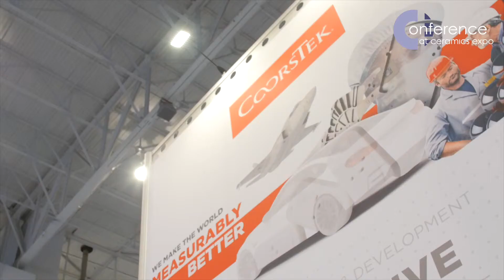CoorsTek talks to EXPO TV at Ceramics Expo 2019